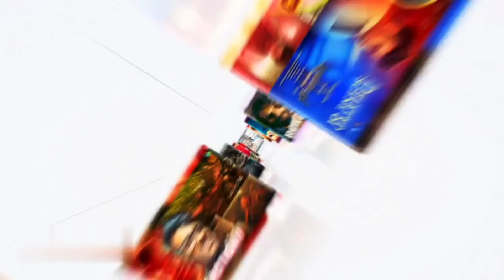Into the world of Amaran| REACTION!! | Kamal Haasan | Sivakarthikeyan | Rajkumar | GV Prakash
Starring: Sivakarthikeyan, Sai Pallavi
Director : Rajkumar Periasamy
Banner:  Raajkamal Films International & Sony Pictures International Productions
Produced by : Kamal Haasan, Sony Pictures International Productions, R. Mahendran
Co- Produced by: Vakil Khan (God Bless Entertainment)
Cinematographer:  CH Sai
Action:  Stefan Richter
Editor:  R. Kalaivannan
Dance Choreography:  Sherif
Production Design:  Rajeevan
Costume designers: Amritha Ram, Sameera Saneesh, V. Sai
Make Up :  Altaf Assu Mammoo, U K Sasikumar
Dialogue Writer:  Rajkumar Periasamy
Stills:  D.Narendran
Publicity Designer: Kabilan
Subtitles - Rekhs
Sound Designer: Sync Cinema
Sound Mixer : Kannan Ganpat
VFX: Unifi Media
DI: Pixel Light Studio
Production Controller:  M. Senthel
Associate Director:  Naveen Senthilnathan
Digital Marketing : Magizh Mandram
Executive Producer: S. Disney